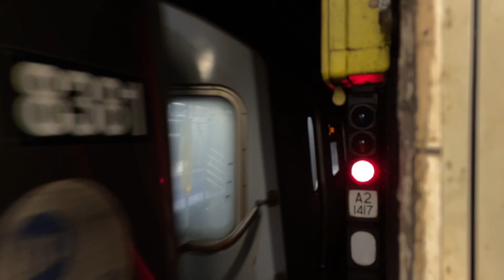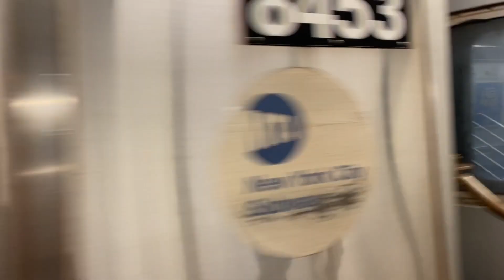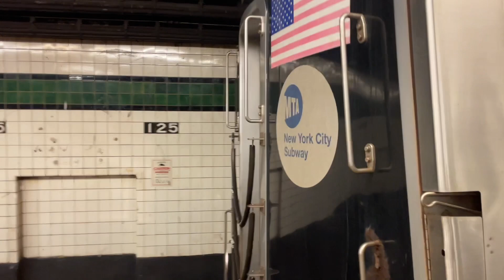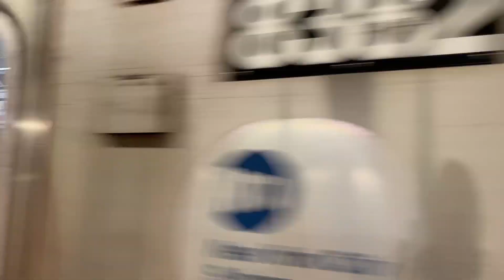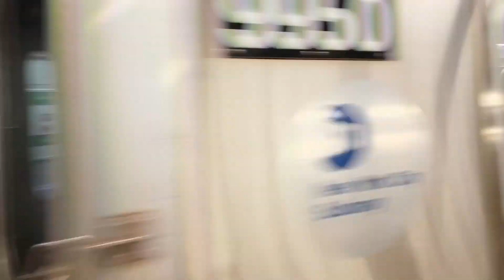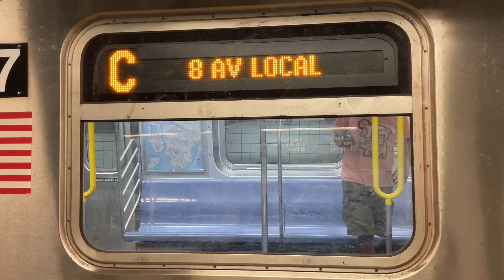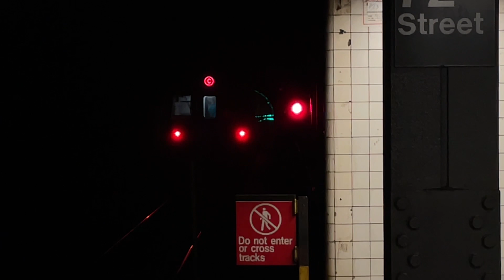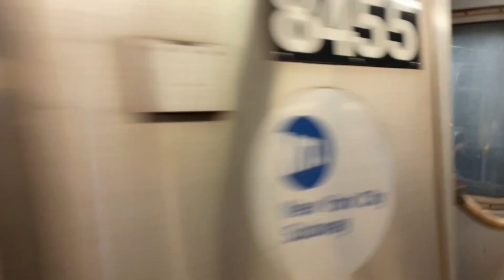ᴴᴰ Alstom R160A-1 Trains Running on the (C) Line in Manhattan and Brooklyn (2023)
Here's railfanning action along the (C) train of R160s running on the route.
Multiple years ago, this was a common occurrence and was able to be seen frequently. However, ever since Spring/Summer of 2020 during the COVID-19 pandemic, the line has only ran Pullman Standard's R46s and Bombardier's R179s. The return of this equipment on the route three years later made for a nostalgic and wonderful catch along the weekend.

Active G.Os:
Northbound (C) trains run via the (F) line from Jay Street - Metrotech to West 4th Street.